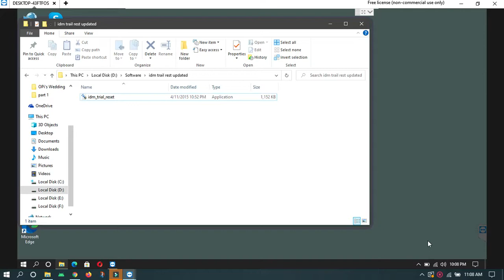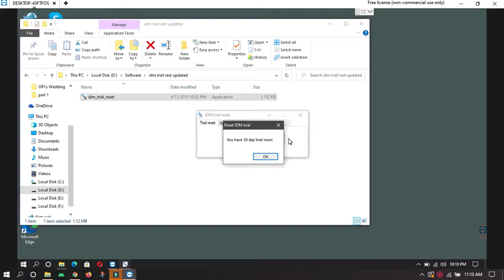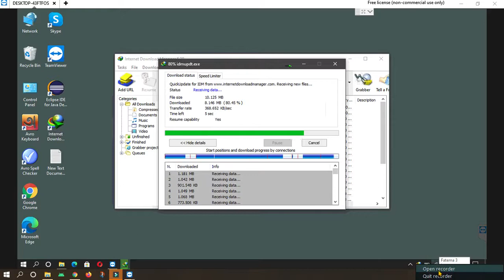Internet Download Manager Reset Trial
Flow Video or Flow This Manual Method...
How to Extend or Reset IDM trial Period In Windows XP, 7, 8and Windows Vista – Easy way to get rid of Trial version of Internet Download Manager
First, go to the start button == select run == write “regedit” and hit enter.
The registry editor will be open.
Now click on edit from the menu bar and go for the find. as shown in the figure below.
4. In the find box type 'DownloadManager'. Keep in mind to check Values and Data check box under Look at the section in the find box.
 5. Click on the Find button. It will start searching and take a folder named Download Manager. Just delete that folder.
6. Now search for “Internet Download Manager” and delete its resulting folder too. as shown in the figure below.
 7. By deleting this folder all the entries of IDM will be deleted and you can use your trial version again for 30 days.
8. Do the same procedure just 1 day before the expiration of the IDM trial version and enjoy the trial again and again.

You can ask for help through comments or you can knock me on Facebook.